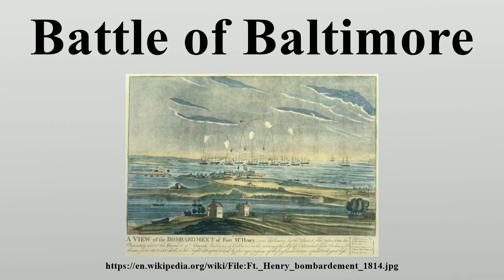Battle of Baltimore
The Battle of Baltimore was a sea/land battle fought between British invaders and American defenders in the War of 1812.

Image-Copyright-Info
Image is in public domain
Author-Info:   Original uploader was Dr.frog at en.wikipedia
Image-Copyright-Info